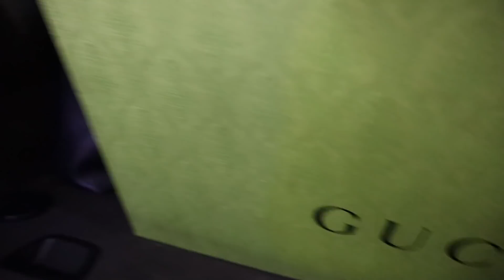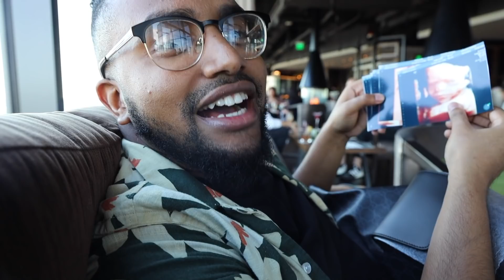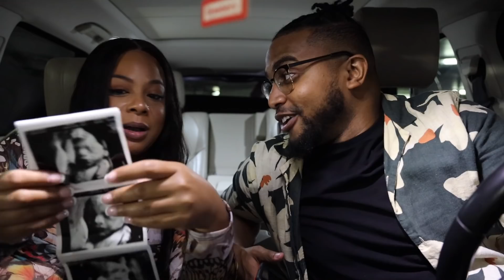MICHAELS FIRST FATHERS DAY FROM THE BABY & see what she looks like ❤️| **emotional**